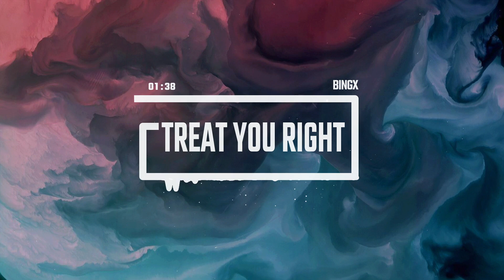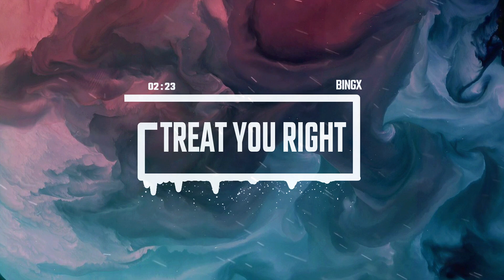Bingx - Treat You Right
Produced by @starvalentinobeatz On IG
More Bingx...